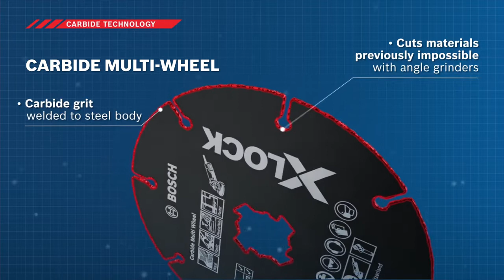Bosch 125mm 5″ X lock Carbide Multi Wheel Cutting Disc Wood Plastic Plasterboard, Copper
What You Get:
1 x BOSCH 125mm X-LOCK Carbide Multi Wheel Cutting Disc
Choose Quantity: 1 / 2

Features:
The cutting disc is suitable for working with wood, wood containing nails, plastic, plasterboard, and copper pipe.
This unique wheel is the first accessory on the market that enables safe, durable, and easy cutting with angle grinders of soft materials.
Thin carriers and expansion slots offer unique cutting speed and prevent deformation of the blade.
Slim body design.
Featuring a carbide grit cutting edge produced with laser melting technology, the wheel provides a durable and safe performance on a wide range of materials.
The wheel mounts properly without the need for a spanner wrench or flange nuts for no losable parts.
Stable and safe working performance thanks to laser melting technology.
X-LOCK Carbide Multi Wheel cutting discs also fit standard angle grinders.